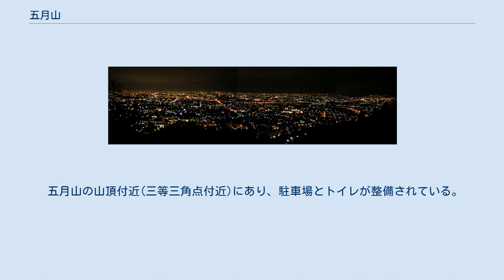五月山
五月山（さつきやま）は、大阪府池田市から箕面市にかけて連なる、北摂山系の山地と平地の境界部に当たる山で、大阪50山の一つ。
はっきりとしたピークはなく、日の丸展望台脇の三等三角点を一般に標高としている。
かつては池田山と呼ばれた。
 市街・住宅地（五月丘）の近くに自然が残された里山として貴重な存在であり、ニホンザル、タヌキ、ニホンジカやニホンイノシシも生息する。
山麓は五月山公園として整備され、桜や紅葉の名所として市民の憩いの場となっており、ハイキングを楽しむ人も多い。
山上にはドライブウェイが通じ、展望台、墓苑、ゴルフ場、神社などがある。
五畿内志の摂津志には「佐伯山、池田村の北にあり、今は訛って五月山と呼ぶ」と記されている。
 伝承によると、池田カンツリー倶楽部のある場所に、衣懸松（きぬかけのまつ）と呼ばれる松の木がかつて存在したとされ、現在は記念碑が設置されている。
クレハトリとアヤハトリが機で織った布を、衣懸松に掛けて干したとされる。
衣懸松は、絹掛けの松、衣掛の松などとも表記され、「きぬがけのまつ」とも読まれる。
 五月山からは開けた景色を望むことができ、北は川西市北部の山々が、西は六甲山の山系やその麓の街灯りが望める。
南には大阪平野が広がり、大阪湾の海岸や大阪国際空港(伊丹空港)・関西国際空港から離発着する飛行機もはっきりと見ることが出来る。
東は生駒山まで眺望可能。
空気が澄んでいれば六甲アイランドや淡路島、紀伊半島の紀伊山地まで望むことができる。
市街地との距離が近いため、立体感のある展望が楽しめる。
5箇所の展望台が整備されており、ドライブウェイ・ハイキングコースからも眺望ができ、大阪府内随一の夜景スポットとしても有名である。
 5箇所の展望台全て、山の麓にある登山道から徒歩でのアクセスも可能。
 五月山の麓にある展望台。
徒歩でのアクセスが可能。
周辺には五月山動物園や五月山公園がある。
 五月山の中腹、標高約140mにある展望台。
南西方向に展望が開け、新猪名川大橋や六甲山まで眺めることが出来る。
 秀望台からは徒歩5分程度の展望台で、北西方面に展望が開けている。
 五月山ドライブウェイ途中にある、駐車場の整った展望台。
大阪平野や大阪湾周辺を、視界を遮るものなく一望することができ、大阪随一の夜景スポットとして有名である。
五月平展望台下からの眺望も有名。
 五月山の山頂付近(三等三角点付近)にあり、駐車場とトイレが整備されている。
螺旋状の展望塔がある。
 五月山から望む夜景